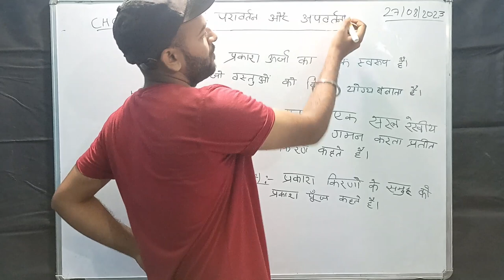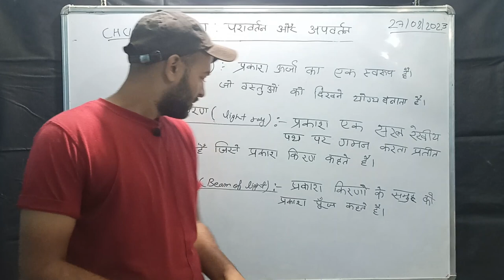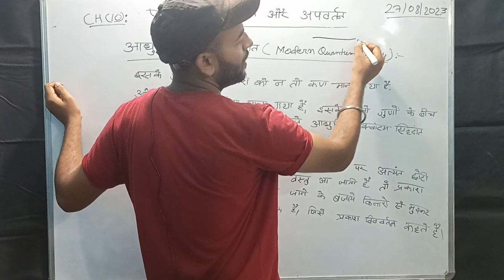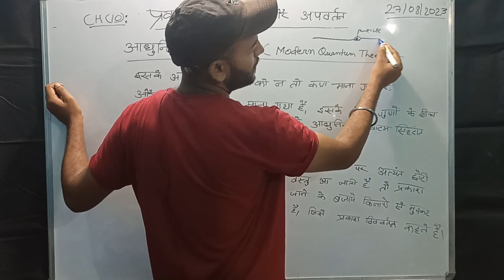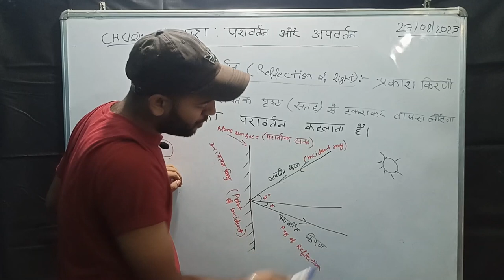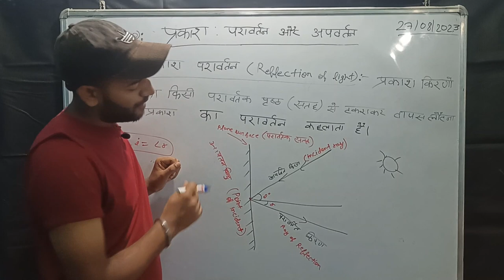#1. Class-10 प्रकाश : परावर्तन और अपवर्तन .👆